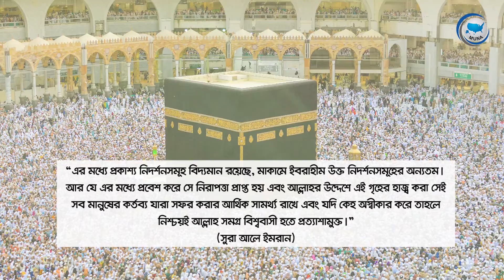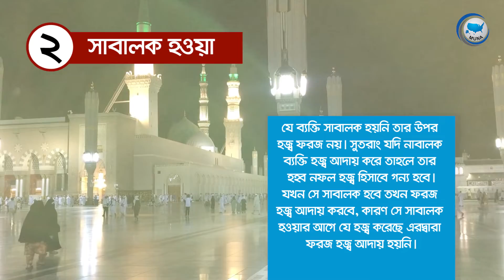কাদের উপর হজ্জ ফরজ এবং হজ্জ ফরজ হওয়ার শর্তগুলো কী কী?